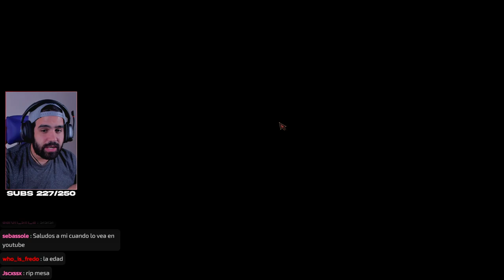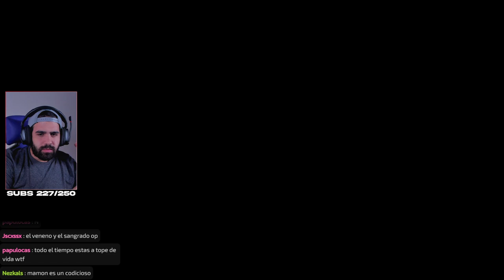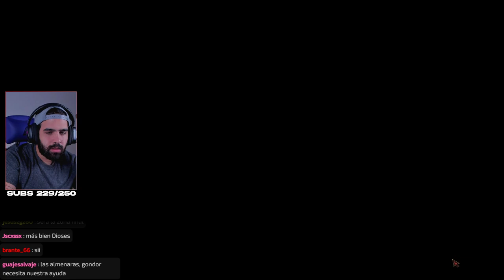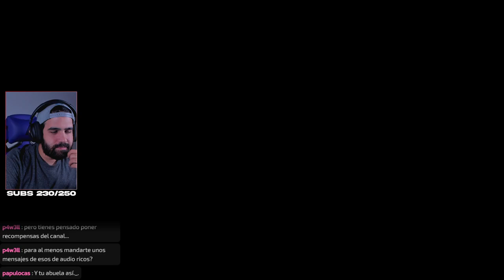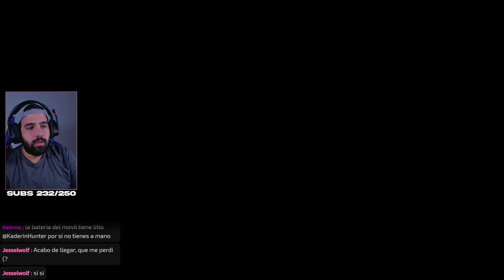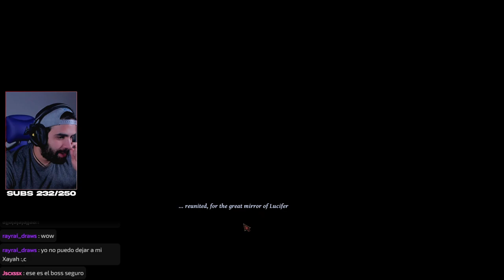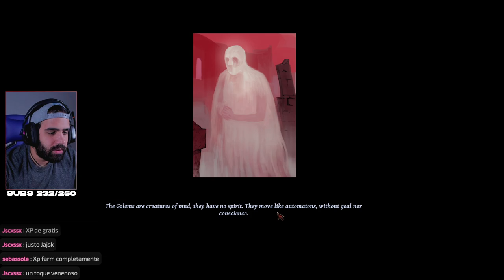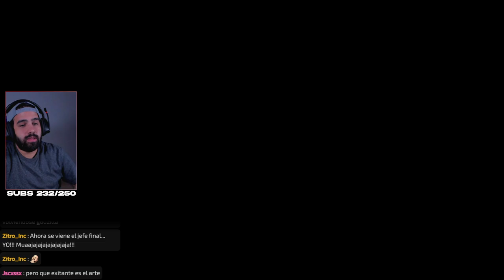FINAL VS SATÁN Y LA CABEZA DE CRISTO EN UNA PICA (Parte 2/2) • Hellslave